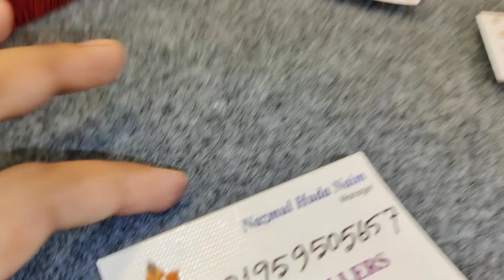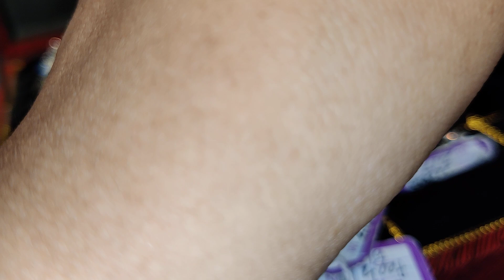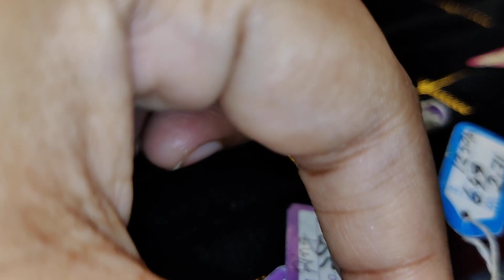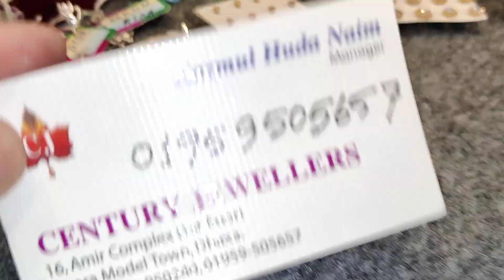রুপা চান্দির ফিঙ্গার রিং দাম ও কালেকশন /rupa chandi finger jewellery